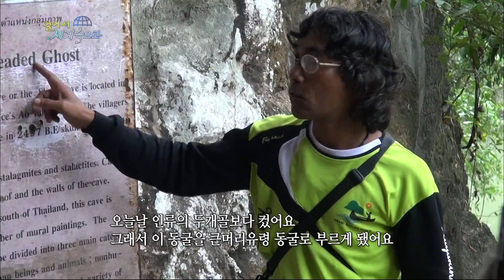【K】Thailand Travel-Krabi[태국 여행-끄라비]카약 동굴 투어2/Kayak Cave Tour 2/Wall Painting/Big Headed Ghost Cave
[한국어 정보]
우리가 갈 곳은 선사시대 인간의 흔적이 남아 있는 곳이다. 큰 머리 유령 동굴이란 약간 으스스한 이름의 동굴이다. 동굴은 여러 사람들이 모여서 살 수 있을 정도로 충분히 크고 입구가 넓어 쾌적하다. 여기서 사람들이 살았을까 이곳에서 발견되었다는 전설속의 큰 머리뼈는 무엇일까 동굴에는 수수께끼를 풀 실마리를 주는 여러 벽화들이 남겨져 있다. 3천년에서 5천 년 전의 것으로 추정되는 해양 동물이나 사람의 신체 등을 그린 벽화들이 곳곳에 있다.  그 중 가장 사람들의 흥미를 끄는 그림이 있다. 산양그림이라고도 하고 제사장이라고도 한다.  무엇이든 우리에게 또렷하게 말을 거는 그림이다.

Where we go is a place that remains are traces of prehistoric humans . The cave is a cave big head ghost of a little eerie name . The cave entrance is large enough and so many people can live together comfortably is wider . The legendary big head was found in the bones , what would people have lived here left the cave there are several murals give the clues to solve the mystery. 5000 years of marine animal or human body, such as an estimated 3000 years ago in the murals are painted throughout. There is a picture of the most intriguing people of them. Pictures and goats , also known as also known as priests . Whatever the figure to speak clearly to us.

[Thai: Google Translator]
ที่เราไป เป็นสถานที่ที่ ยังคง มี ร่องรอยของ มนุษย์ ยุคก่อนประวัติศาสตร์ ถ้ำ เป็น ถ้ำ ผี หัวใหญ่ ของ ชื่อที่ น่าขนลุก เล็กน้อย ปากถ้ำ มีขนาดใหญ่พอ และ ผู้คนจำนวนมาก สามารถ อยู่ร่วมกันได้ อย่างสะดวกสบาย กว้าง หัว ใหญ่ ในตำนาน ที่พบใน กระดูก สิ่งที่จะ มีคน อาศัยอยู่ที่นี่ เหลือ ถ้ำ มีหลาย ภาพจิตรกรรมฝาผนัง ที่มี ให้ เบาะแส ในการแก้ ปริศนา 5000 ปี ของ สัตว์ ทะเล หรือ ร่างกายมนุษย์ เช่น ประมาณ 3000 ปี ที่ผ่านมาใน ภาพจิตรกรรมฝาผนัง ทาสี ตลอด มีภาพ ของคน ที่รัก ที่สุดของพวกเขา คือ รูปภาพ และแพะ ที่เรียกว่าเป็น ที่รู้จักกันเป็น พระสงฆ์ ไม่ว่า ตัวเลข ที่จะพูด ได้อย่างชัดเจน กับเรา

[Information]
■클립명: 아시아040-태국05-04 카약을 타고 떠나는 동굴 투어2/Krabi/Kayak Cave Tour 2/Kayak/Prehistoric Mural/Wall Painting/The Big Headed Ghost Cave
■여행, 촬영, 편집, 원고: 손병규 PD (travel, filming, editing, writing: KBS TV Producer)

[Keywords]
아시아,Asia,,태국,Thailand,Prathet Thai,Kingdom of Thailand ,손병규,2014,12월 December,끄라비,Krabi